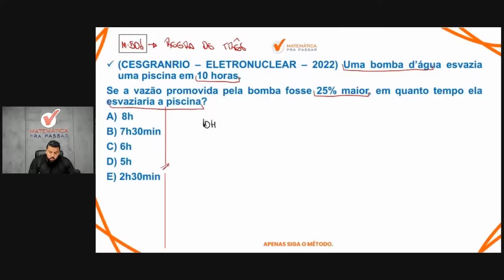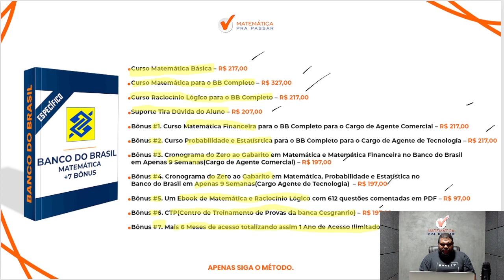Matemática para o BB | Regra de três simples Ficou Fácil